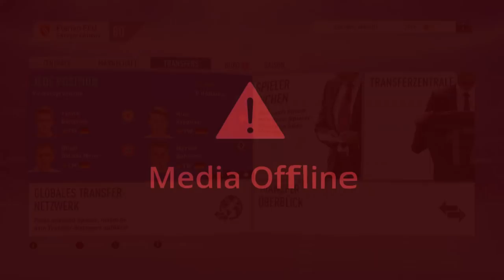FIFA 19 KARRIEREMODUS｜ FC ENERGIE COTTBUS｜ #1 Der Start in die Karriere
Hallo Youtube und herzlich Willkommen und viel Spaß bei unserem neuen Video.